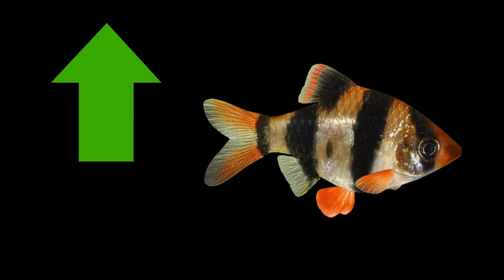Top Ten Most UNDERRATED Community Aquarium Fish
There are tons of great fish out there, but not all of them get their well-deserved chance in the spotlight. That's why I've compiled a list of the Top Ten Most UNDERRATED Community Aquarium Fish. These fish more often than not are not given the proper chance to shine in aquariums. Whether it be due to lack of access online or availability, their "feeder" role, and/or any other factor that may lead them to not be as common or well received that other fish.

Chapters:
0:00 -Intro
1:04 -#10
2:59 -#9
4:16 -#8
5:34 -#7
6:34 -#6
7:45 -#5
8:58 -#4
10:33 -#3
11:55 -#2
13:31 -#1
15:28 -Outro

I also do want to make a quick mention that I used a wrong clip during my white cloud mountain minnow segment. It was only for a couple of seconds, but I just wanted to mention that. Other than that, I hope you enjoyed this video also, be sure to let me know if you'd like to see a part 2 :)